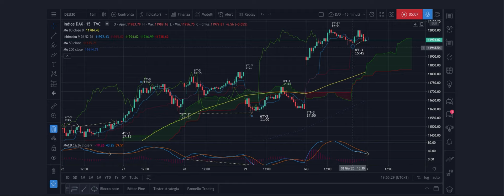DAX - Recap di mart 2/06 - Cosa abbiamo valutato oggi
Buona sera,

Nel video il riassunto di quanto abbiamo valutato di fare oggi.
Per altro il target settimanale dato nell'Analisi Weekly e in altre precedenti è stato praticamente raggiunto.

Buon ascolto,

Jacopo